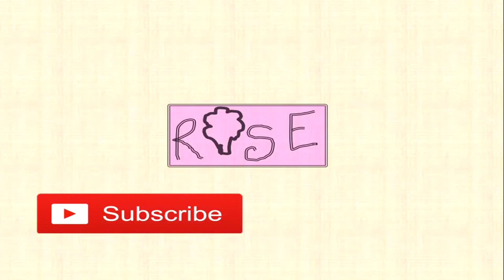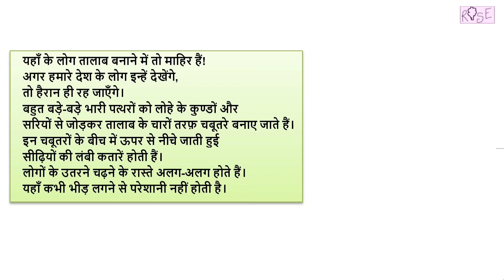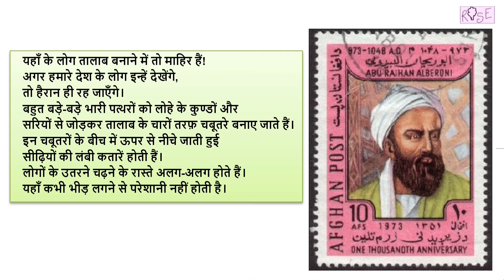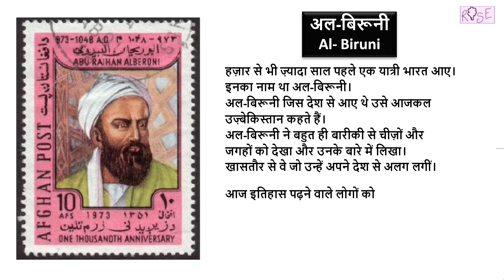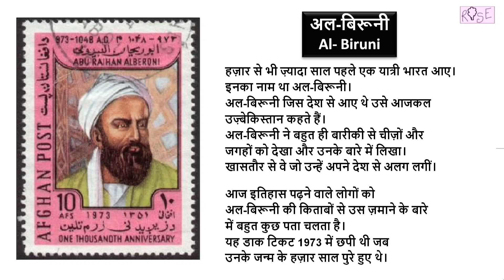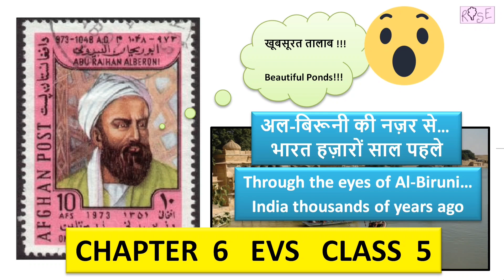Class 5 EVS Chapter 6 | अलबरूनी की नज़रों से.... भारत हज़ारों साल पहले | Every drop counts | Al-Baruni